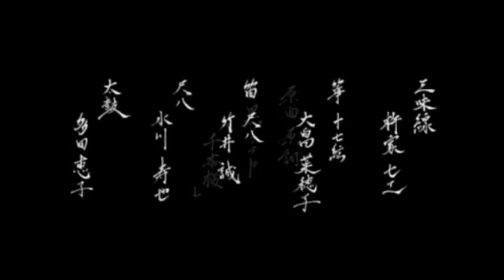【Nekomura Iroha/V3】『和楽・千本櫻』/ Wagaku Senbonzakura【VOCALOID 3 カバー】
The HD is a LIE!!
I used this video because I not had other :3
But comparisons with Goto Kyounosuke are fun = D

::Original Music: KuroUsa-P
::Original Lyrics: KuroUsa-P
::Arrangement: Bangestu Tei
(In the Video sings Kyounosuke Goto)

:::VSQx: Kanon746, edited by me (lyric, vibratto, tempo and others~)
::Vocaloid: VOCALOID2 Nekomura Iroha / 猫村 いろは